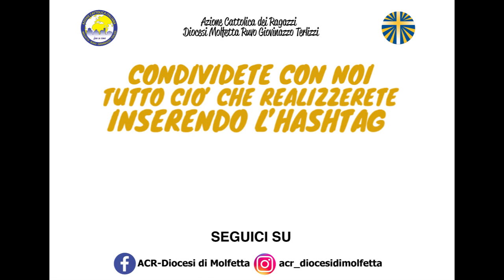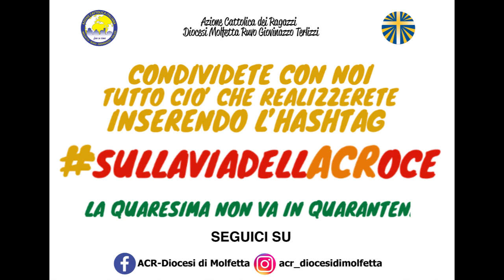Decima Stazione: Gesù viene spogliato delle vesti